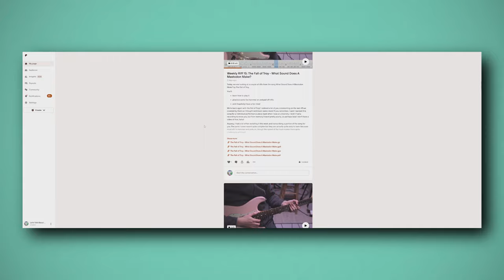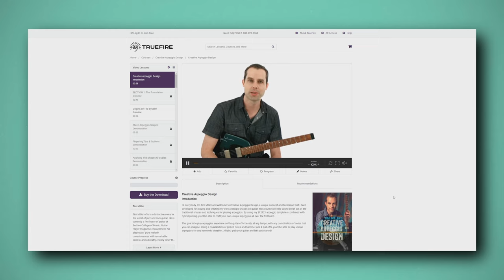The Perfect Practice Routine For Busy Guitarists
Timestamps:
0:00 - The routine I discovered
1:50 - How I applied it
2:21 - How I felt after trying it for a month
3:08 - How I practiced
3:54 - FREE math rock practice material